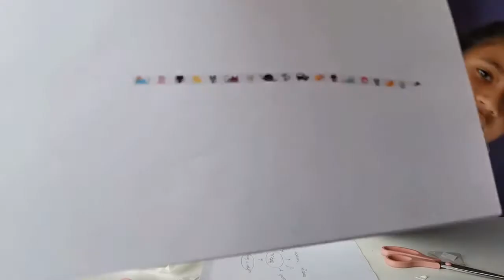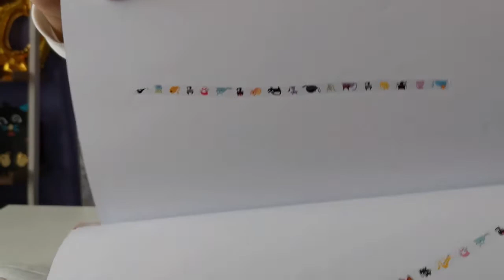SHOPLOG Aliexpress November 2020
Hallo Ik Ben Alicia, Ik Ben 10 Jaar En Vandaag Pak Ik Aliexpress Pakketjes Uit.
Ik Heb Geen Idee Wat Er In Deze Pakketjes Zit. Kijken Jullie mee??